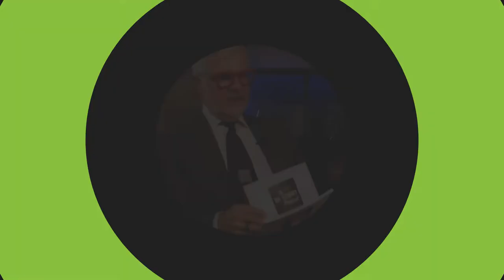Enjoy Sweets, Guilt-Free! Try Baking with These Amazing Lectin-Free Substitutes | Dr. Steven Gundry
Dr. Gundry has a HUGE sweet tooth - and if you do too don’t worry because there are tons of ways you can still enjoy these treats while on your diet! Dr. Gundry shares his favorite swaps for baking ingredients in this info-packed episode.

The tools to live a long and healthy life delivered straight to your inbox!

📖 Dive deep with us as we cover:

The impact of wheat and gluten on health and how to avoid them.
Easy-to-find, healthy baking ingredients that are game-changers for your desserts.
Tips and tricks for working with alternative flours for the perfect texture.
The best sugar alternatives that keep your desserts sweet and your body happy.
The secrets to selecting fats that enrich flavor without harming your health.